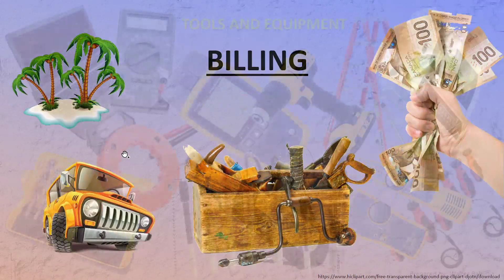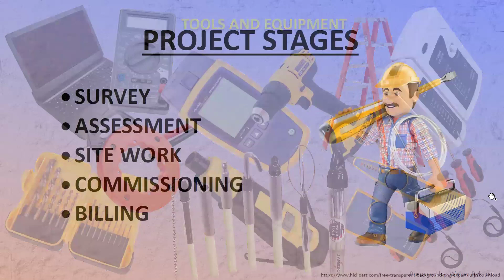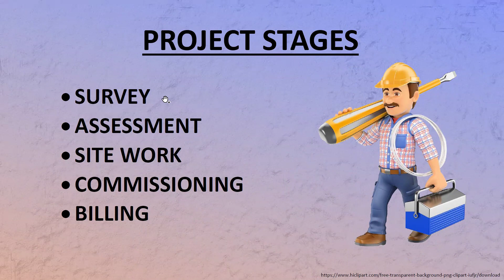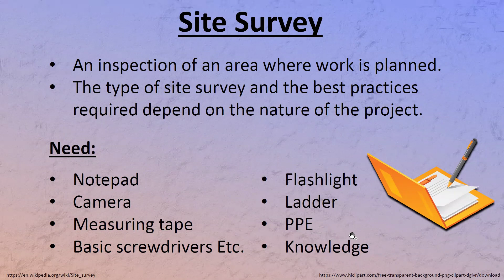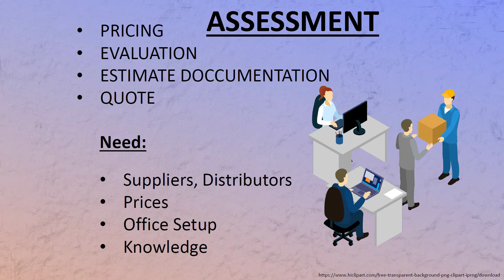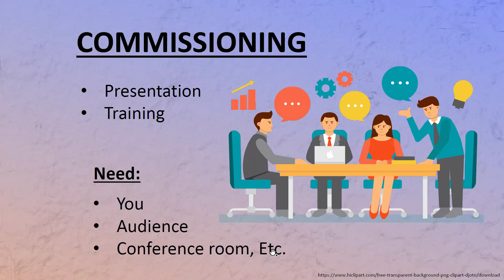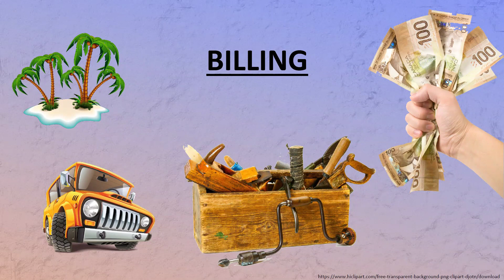Lecture w 13 Tools and Equipment Part 1 of 2 ELEC 1013 24W